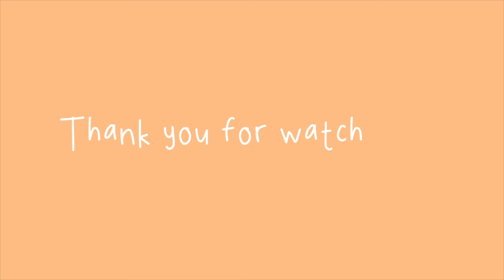Thank you for watching Green Screen outro